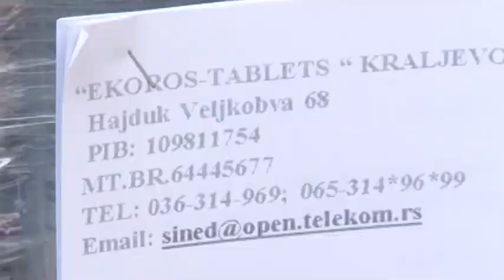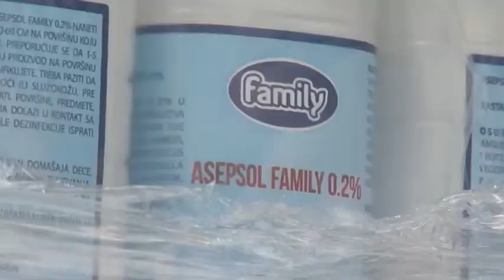Prilog Mix tv-Kraljevacki privrednik pomaze bolnici